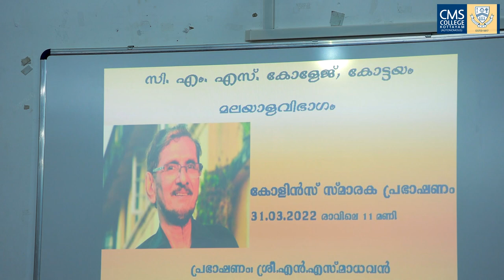Collins Memorial Lecture | Sri. N. S. Madhavan | CMS College Kottayam